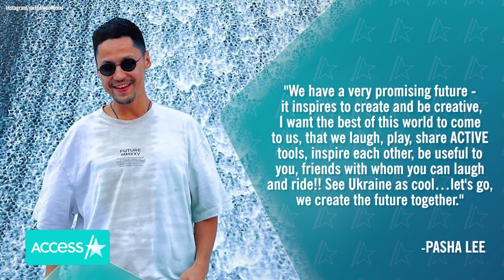Ukrainian Actor Pasha Lee Dead At 33 (Reports)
Ukrainian Actor, Pasha Lee, was reportedly killed while fighting against Russia, multiple media outlets report. The 33-year-old was a well-known movie star, singer and TV host in his native country and was allegedly killed after joining the Territorial Defense Forces of the Armed Forces of Ukraine to fight against the ongoing invasion. He shared a haunting photo of himself in uniform just days before his death on what appears to be his Instagram page, according to Deadline.